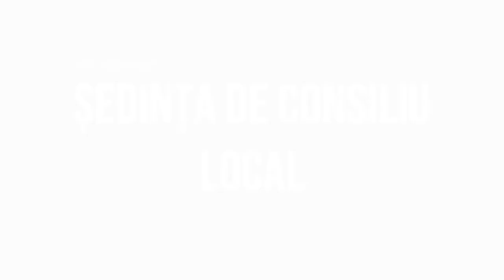LA MANASTIREA CASIN Sedinta Consiliului Local din 30 iunie FILMARE EXCLUSIV TV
LA MĂNĂSTIREA CAȘIN, județul Bacău, Ședința Consiliului Local din 30 iunie FILMARE EXCLUSIV TV

Cu drag,
echipa Exclusiv

Vizionare plăcută !